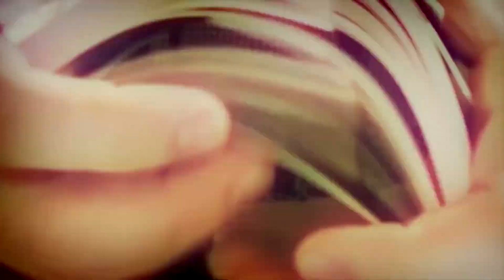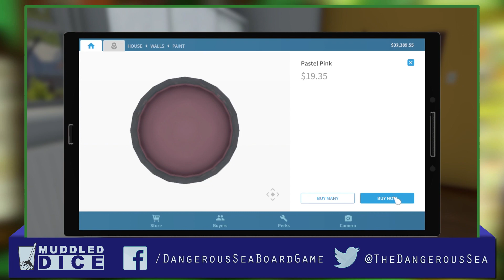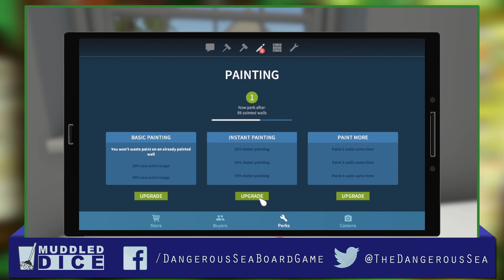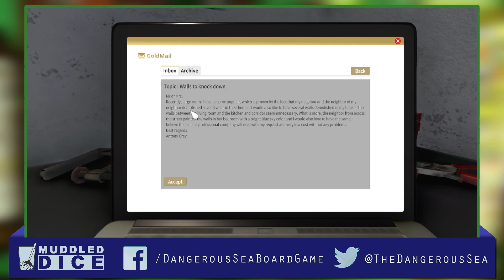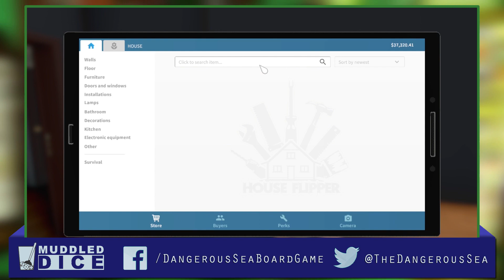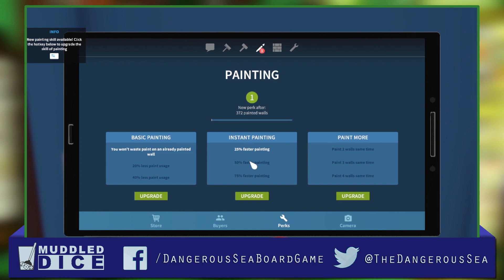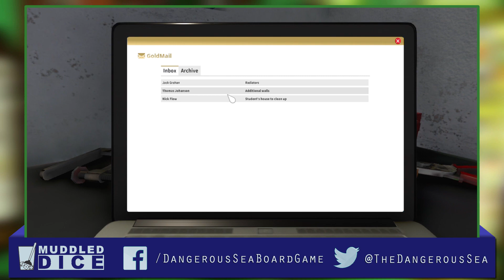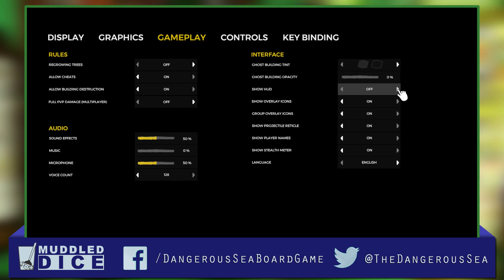Muddled Dice Ep. 47: Is There A Line? (E3 2019, Modern Warfare)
Cole, Abby, and Shawn join Dan to talk about E3 2019, and also the new Modern Warfare and whether there's a line games shouldn't cross. Recorded June 13, 2019.

Featured game: House Flipper on PC